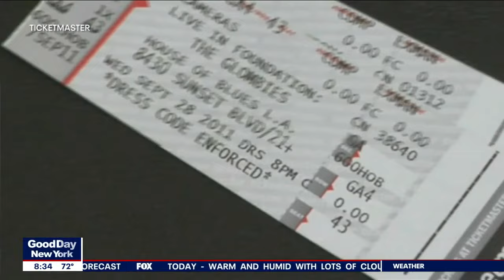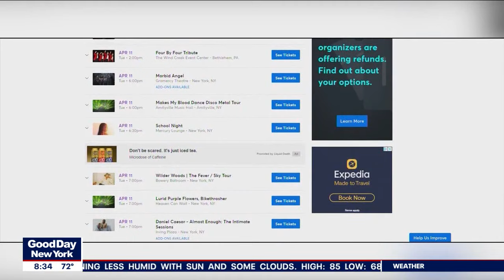DOJ to file antitrust lawsuit against Live Nation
The parent company of Ticketmaster -- Live Nation Entertainment – is facing more legal trouble these days. FOX 5 NY’s Robert Moses has the details.